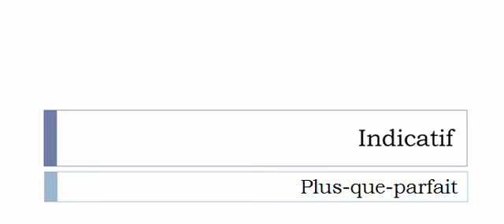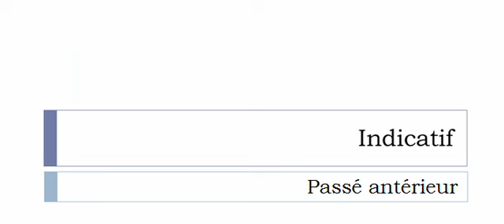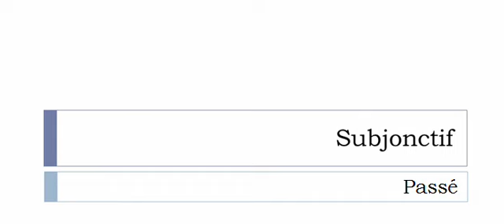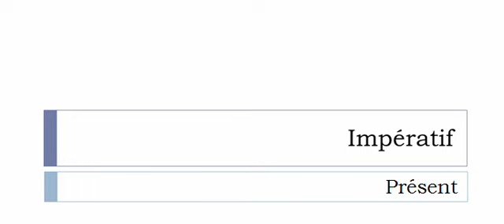Learn French conjugation with me # Verb = Chauffer